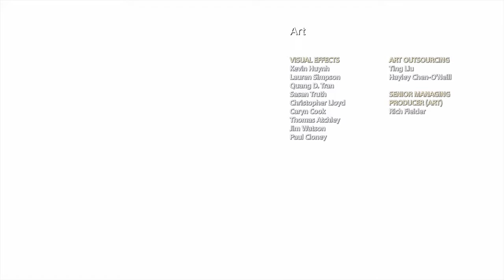GOD OF WAR 4 Game Movie HD 2018